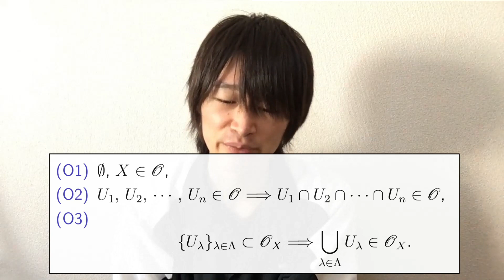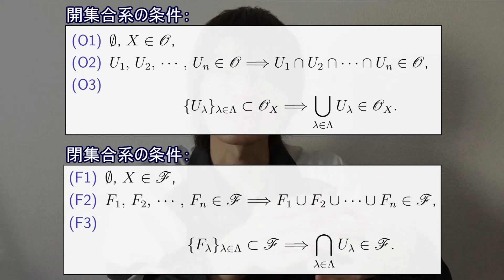16分で解かる位相空間論の全体像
【解説動画・再生リスト】
　シーフセオリー

【牧尾行人(Makio Ikuto)の欲しいモノリスト】